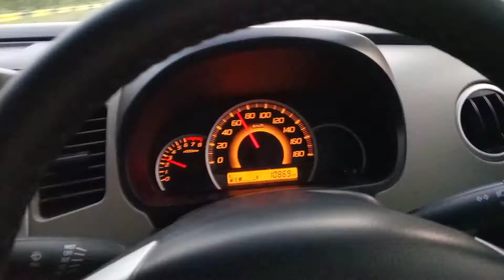Lahore Motorway Video By Babu Shayan Saeed